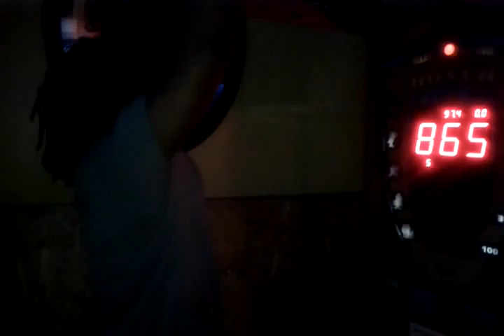Me and Goose on that punching bag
Basically if this nigga hits you your going to sleep like just straight snoring